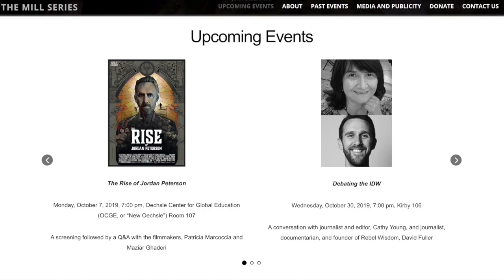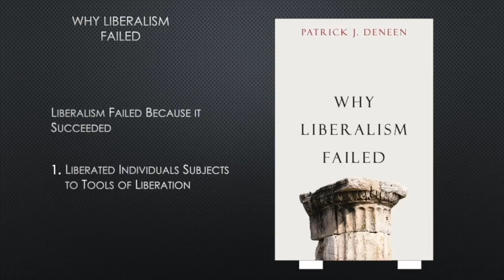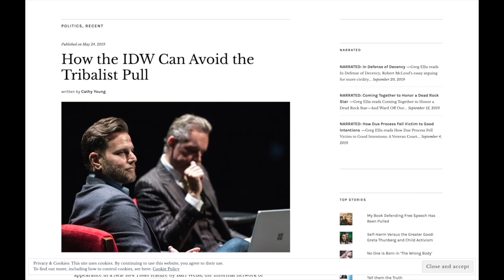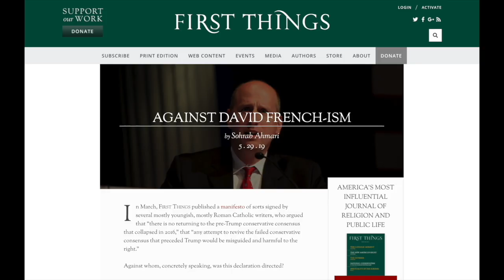The Mill Series, A Recap of 2018-19